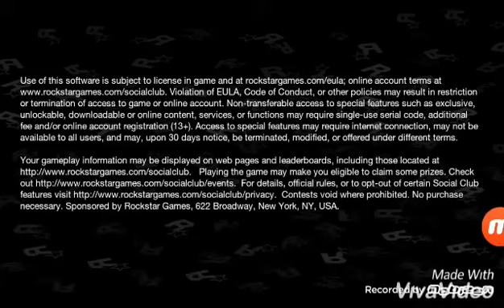لعبة قراند الاصدار القديم اتمنى منكم الاشتراك في القناة و تفعيل زر الجرس ليصلكم كل جديد و(شكرا)